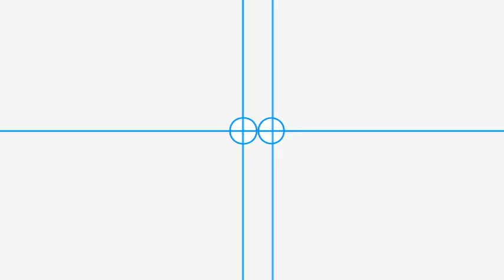Jerôme Hol Trio - Jerôme Hol/ Traces of Paint